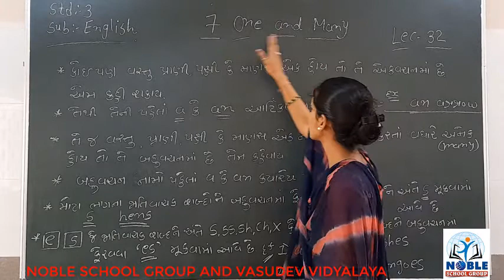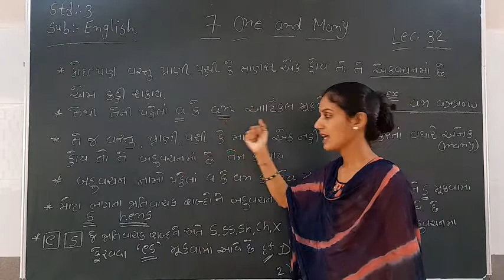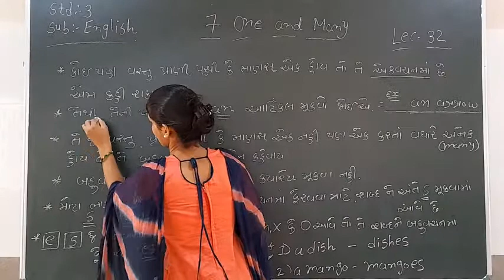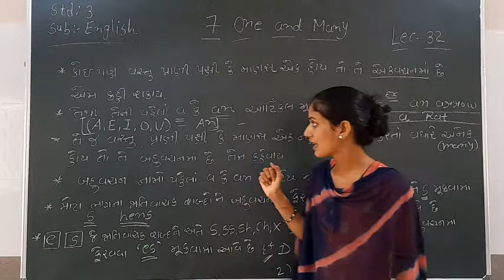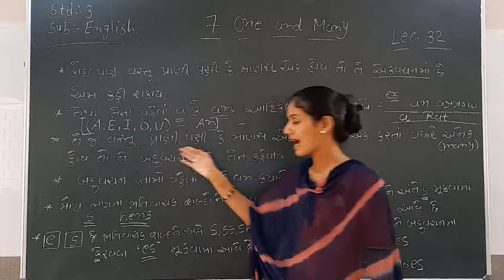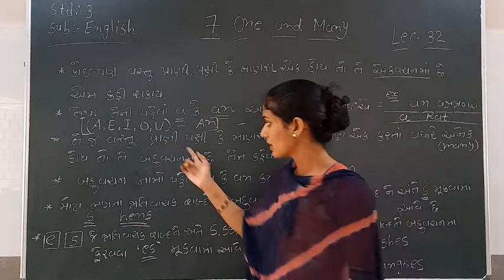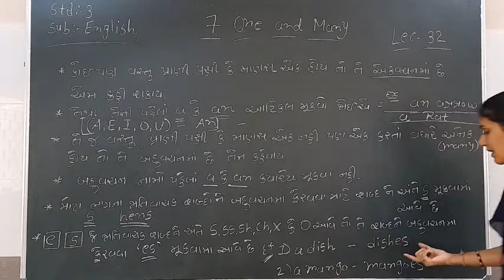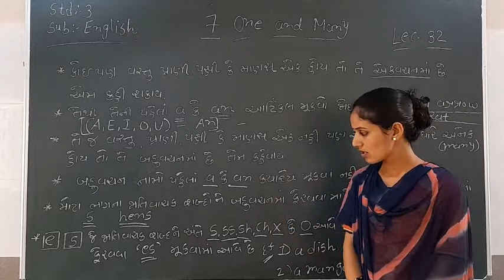STD-3 (ENGLISH) (LECTURE-32)